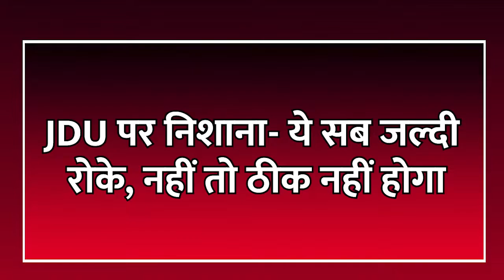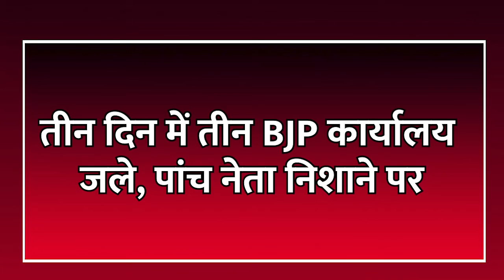Bihar में Agnipath को लेकर BJP ने नीतीश कुमार को बोला ये सब, फिर JDU ने दिया ये जवाब !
केंद्र सरकार की अग्निपथ योजना का देशभर में हिंसक विरोध हो रहा है। बिहार से निकली चिंगारी पूरे देश में फैल गई है। वहीं, इसको लेकर BJP और JDU भी आमने-सामने हो गई है। शनिवार को प्रेस कॉन्फ्रेंस कर BJP प्रदेश अध्यक्ष डॉ. संजय जायसवाल ने बिहार सरकार पर निशाना साधा। उन्होंने कहा, 'सिर्फ भाजपा को टारगेट किया जा रहा है। इसे जल्द रोका जाए, नहीं तो फिर किसी के लिए ठीक नहीं होगा।'